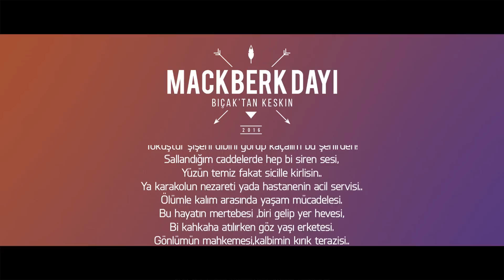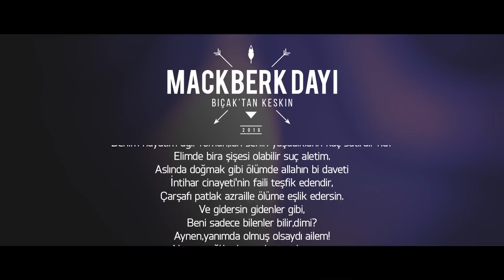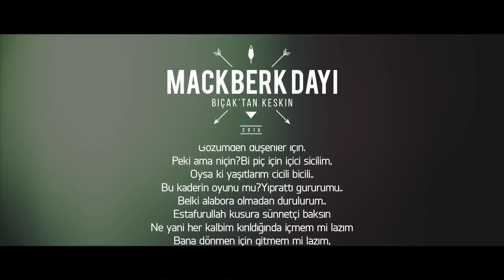Mackberk Dayı - Bıçak'tan Keskin (2016/Lyrics Video)